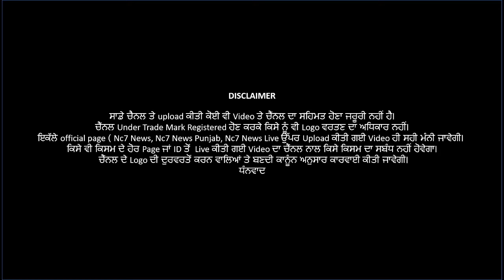Member Parliament ਵੱਲੋਂ ਸਰਕਾਰੀ ਹਸਪਤਾਲ ਨੂੰ Ambulance ਭੇਂਟ || Exclusive || Nc7 News | Today